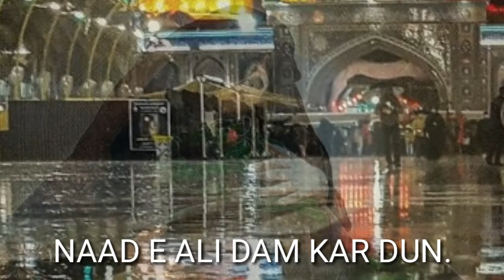meri sakina s.a so ja | fatima alin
||MERI SAKINA SOO JA|| ||WHATSAPP STATUS|| |ISLAMIC GROUP WORLD ISLAMIC EDUCATION| || FATIMA ALIN ||

noha :- meri sakina soo ja.
noha by :- fatima alin.